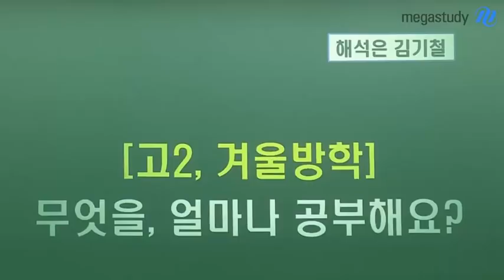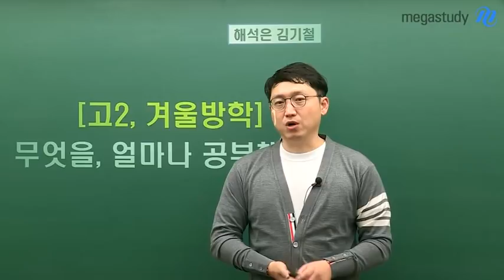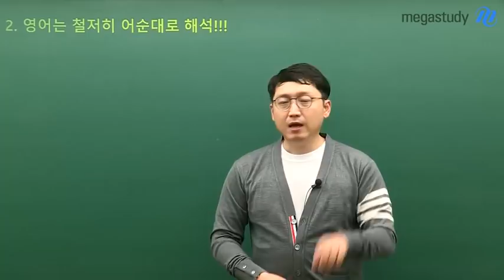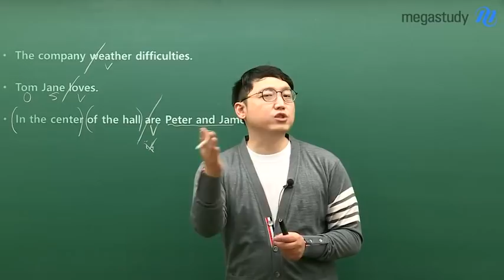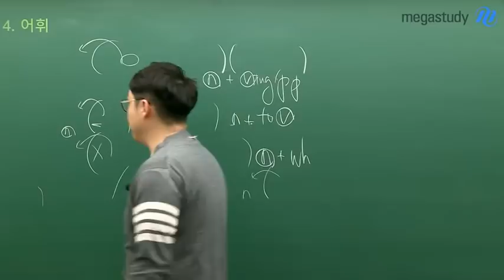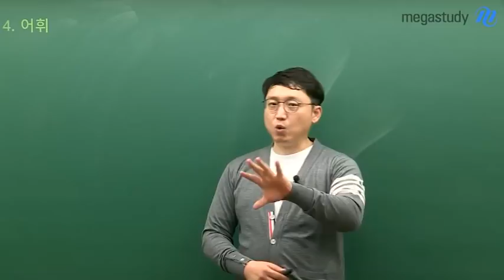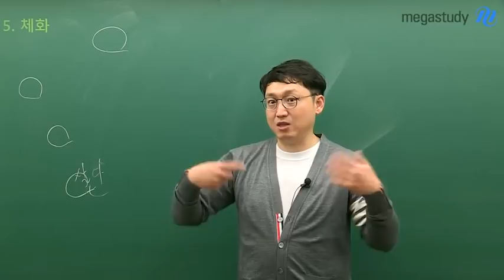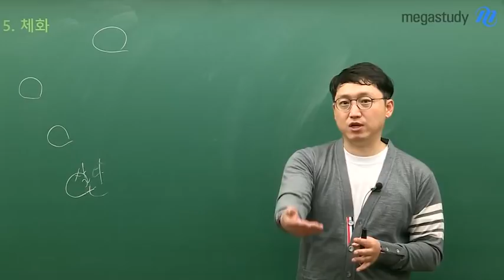[메가스터디] 영어 김기철 쌤 - ★고2 겨울방학★해석 잡는 공부법 -영어 문장 구조를 파악하는 눈 기르기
고2 겨울방학!

이 시점에 영어는
해석을 잡아야 합니다.

영어 문장 구조를
제대로 파악하는 눈을 가지려면
어떻게 공부해야 할까요?

해석에 딱!
1시간만 투자해보세요.

앞으로 영어를 보는 눈이
달라지실 거에요.

해석뿐만 아니라
어휘 암기,
배운 것을 체화하는 방법까지!

김기철 쌤의 영상을 통해
고2 겨울방학 공부법을
자세하게 알아보아요~